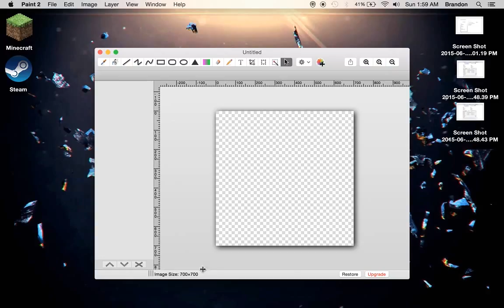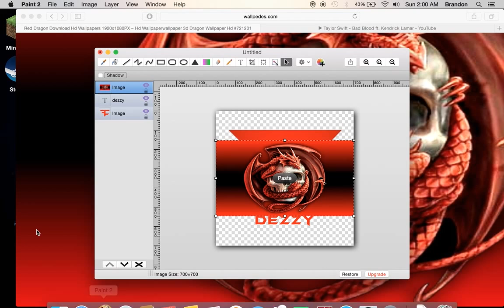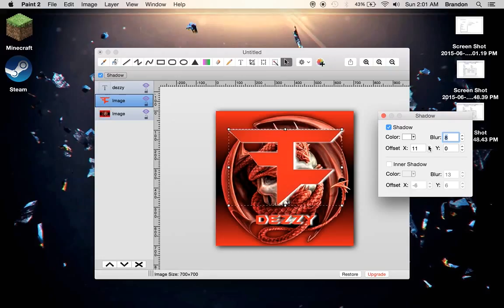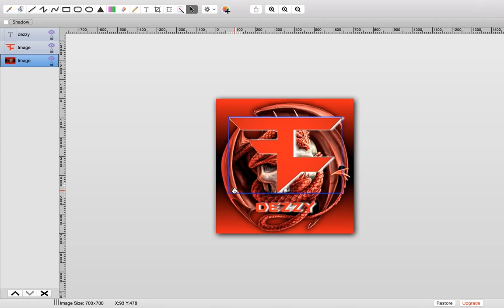How to make a quick and easy FaZe Clan logo!!!!